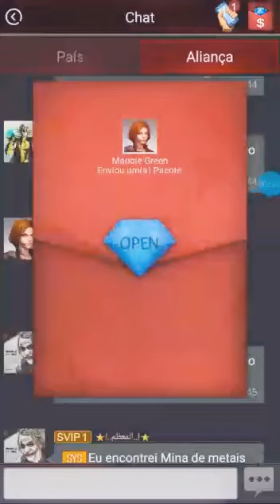Exclalibur Reaching Base 30 em Last Empire War Z